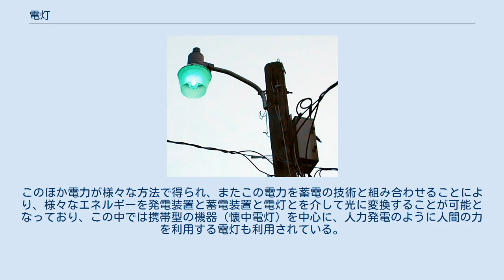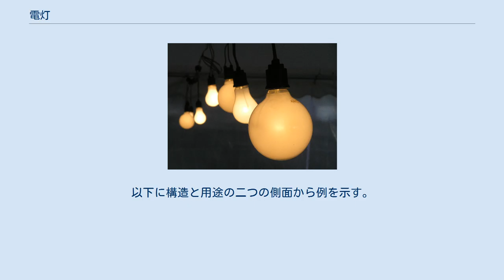電灯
白熱電球 水銀灯 懐中電灯（光源は白熱電球）。
21世紀の初め頃からLED照明やハロゲン電球などガス封入型の電球も使われ電池が長持ちするとされるものもある。
 電灯・電燈（でんとう）とは、電気を利用した照明の一般的な装置の総称。
電気灯（でんきとう）あるいは単に電気などとも呼び、電源は商用電源や電池などが使用される。
 電灯は、電力を使用して光を発生させる装置であるが、電力から光を発生する方法は様々である事から、電灯の種類は多様である。
加えて、用途や必要とされる大きさ、それによって制約を受ける構造などにより、さまざまな装置が開発されている。
 電灯の多くは、ガス灯や提灯、行灯、灯籠など炎を使用した光源よりも安定した光を得ることが可能になっている。
もっとも初期の電灯であるアーク灯は不安定であったが、後に光への変換効率がよい装置も開発され続けており、アーク灯に次いで開発・利用されるようになっていった電球とあわせて、いわゆる「文明」化された多くの地域で一般的に利用されている。
 光を得るためのエネルギーとなる電源は、用途によって選ぶことが可能であるほか、設備としてはガス管を必要とし点火も手間で明るさも制限されるガス灯など、それ以前の様式と比較すると、電力の配分（→配電）が金属線など電気伝導体を配するだけである（ただし、絶縁などの安全措置も必要）といった特徴があり、扱い易い。
また携帯型の機器では乾電池など電池の発達により、運搬や携帯の便の良いものも普及している。
このほか電力が様々な方法で得られ、またこの電力を蓄電の技術と組み合わせることにより、様々なエネルギーを発電装置と蓄電装置と電灯とを介して光に変換することが可能となっており、この中では携帯型の機器（懐中電灯）を中心に、人力発電のように人間の力を利用する電灯も利用されている。
 必要に応じて光量の大きな装置も作りやすいほか、煤煙や放射熱（これに伴う火災の懸念）などのデメリットが少ないこともこういった電灯が普及した理由ともなっているが、装置によっては大きな電流を必要とするなど、安全性の面では感電といった事故を起こすこともあり、電力から光への変換効率を向上させる技術開発の一方では、感電事故防止など安全性の向上も課題となっている。
 なお電灯は、それ自体が照明のための装置ではあるが、安定的に光を発生させることができる機構であるため、しばしば機械要素である光源として他の機械に組み込まれる。
この組み込まれたものを指して「電灯」という場合もある。
ただし、プロジェクタ（スライド映写機や幻灯機を含む）など映像投射装置に組み込まれたものはあくまでも「光源」であり、照明を主体とした「電灯」とはいいがたい。
 アーク灯をも参照されたい。
 前述したとおり、一概に電灯といっても構造や用途により様々な製品が流通し、利用されている。
以下に構造と用途の二つの側面から例を示す。
 電力会社など電気関係では慣習的に単相交流電源を電灯（でんとう）、三相交流電源を動力（どうりょく）と呼ぶ。